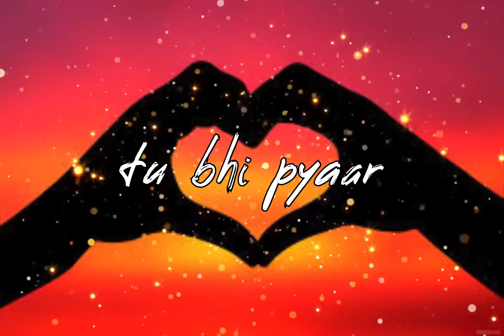Maine Nibaya hai Kar ke Dikhaya hai ||WhatsApp Status Video || lyrics song || Arijit Singh Song 2022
maine nibaya hai kar ke dikhaya hai

All type of Status Videos Available :
Puniabi Love Status,
Black screen status video, marathi whatsapp status

black screen status viaeo, maratni wnatsapp
status,
latest marathi whatsapp status, marathi love
status,
Puniabi whatsapp Status Video,
Romantic status,
Full screen whatsapp status, sad status, love

Song credits
Song Title : Jaan Nisaar
Vocals : Asees, Arijit Singh
Songwriter : Amitabh Bhattacharya
Cast : Sushant Singh Rajput, Sara Ali Khan
Album : Kedarnath (2018)

Maine Nibhaya Hai Karke
Dikhaya Hai Lyrics in English

Na Maregi Diwangi Meri
Na Maregi Awargi Meri
Ke Maaregi Zyada Mujhe Mout Se
Narazgi Teri

Kyu Itna Hua Hai Tu Khafa
Hai Zid Kis Baat Ki Teri

Ke Maregi Zyaada Mujhe Mout Se
Narazgi Teri

Jaan Nisaar Hai Jaan Nisaar
Tere Pyar Pe Mere Yaar
Jaan Nisaar Hai
Duniya Zamane Se Rishte Mitaye Hai
Tujhse Hi Yaari Hain Humari
Ik Baar Toh Aa

Maine Nibhaya Hai Karke Dikhaya Hai
Le Teri Baari Ik Waari Tu Bhi Pyar Nibha
Tu Bhi Pyar Nibha Oh Yaara

Umar Intezar Ki Meri
Ke Maregi Zyada Mujhe Mout Se
Narazgi Teri

Kyu Itna Huaa Hai Tu Khafa
Narazgi Teri

Tere Pyaar Pe Mere Yaar
Jaan Nisaar Hai

Duniya Zamane Se Rishte Mitaye Hai Lyrics in Hindi

ना मारेगी दीवानगी मेरी
ना मारेगी आवारगी मेरी
के मारेगी ज़्यादा मुझे मौत से
नाराज़गी तेरी

क्यूँ इतना हुआ है तू खफा
है ज़िद्द किस बात की तेरी
नाराज़गी तेरी

जाँ निसार है, जाँ निसार
तेरे प्यार पे मेरे यार
जाँ निसार है, हम्म हम्म हम्म

दुनिया ज़माने से
रिश्ते मिटाये है
तुझसे ही यारी है हमारी इक बार तो आ

मैंने निभाया है
करके दिखाया है
ले तेरी बारी एक वारि, तू भी प्यार निभा
तू भी प्यार निभा ओ यारा

तेरी बेरुखी से है बड़ी
उमर इंतज़ार की मेरी
नाराज़गी तेरी

नाराज़गी तेरी